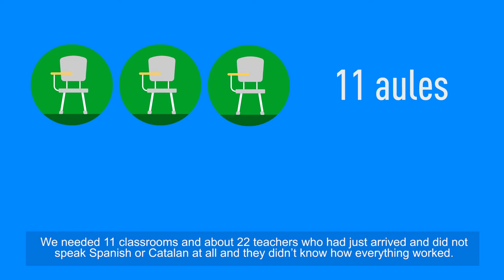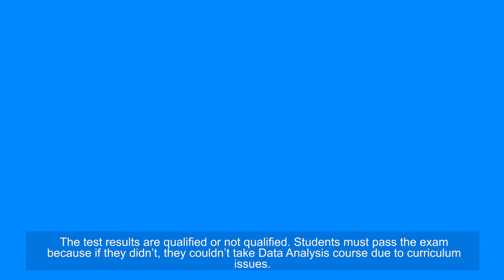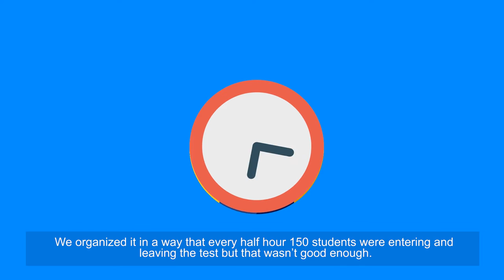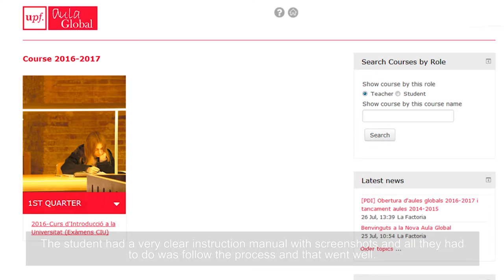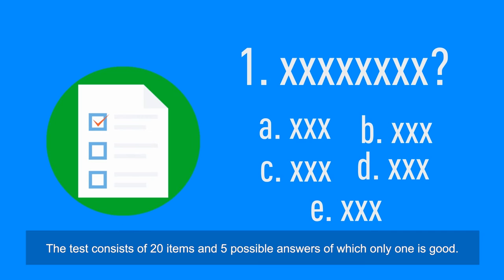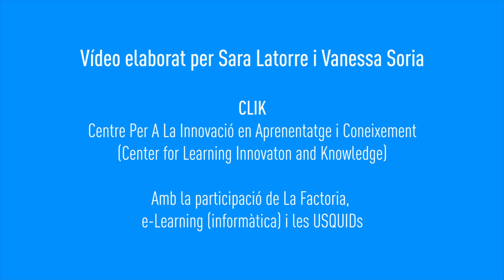Ús de qüestionaris i bancs de preguntes de l’Aula Global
En aquest vídeo, la professora Josepa Alemany Costa ens explica la seva experiència utilitzant els qüestionaris i els bancs de preguntes de l’Aula Global per a l’avaluació del Curs d’Introducció a la Universitat